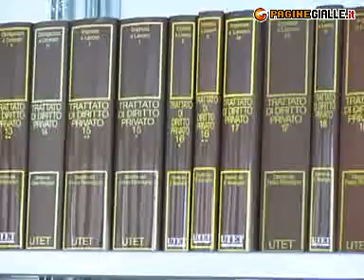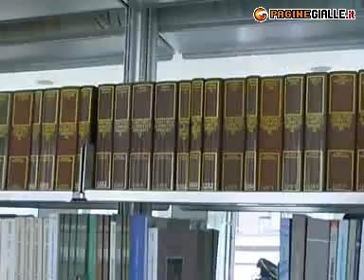STUDIO NOTARILE GENGHINI & GUADAGNO MILANO (MILANO)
STUDIO NOTARILE GENGHINI & GUADAGNO 29, v. Turati Tel 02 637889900 Fax 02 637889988 Consulenza notarile in ambito societario(costituzioni, modifiche e scioglimenti di società di persone e di capitali), immobiliare(compravendite, contratti e mutui), successioni(denunce, pubblicazioni testamentarie, consulenza), vidimazioni e copie. Esperienza relativa agli aspetti giuridici in ambito di sicurezza informatica e firma digitale.